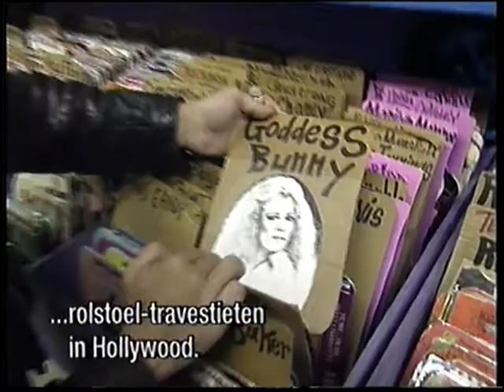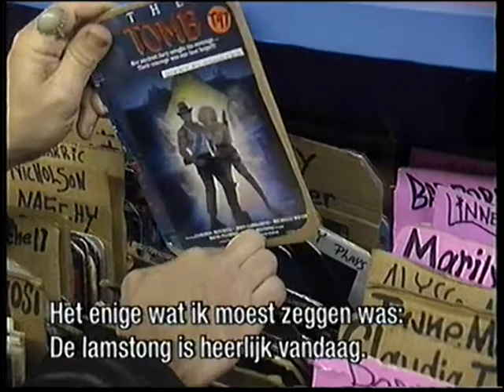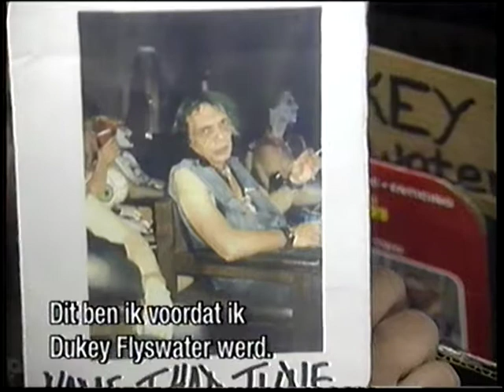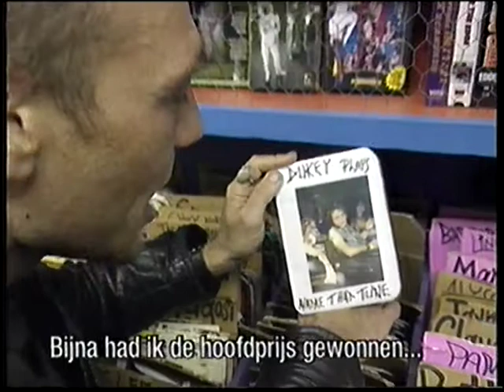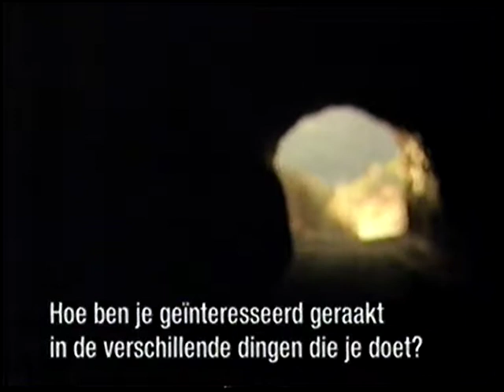Dukey Flyswatter @ Mondo Video A-Go-Go 1994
In 1994 Dutch journalist Bram van Splunteren interviewed Michael Sonye, better known as Dukey Flyswatter (vocalist of Haunted Garage) about his career in B-movies at the (now out of business) Mondo Video A-Go-Go in Los Angeles, California for the first episode of VPRO's Spirit Of America.